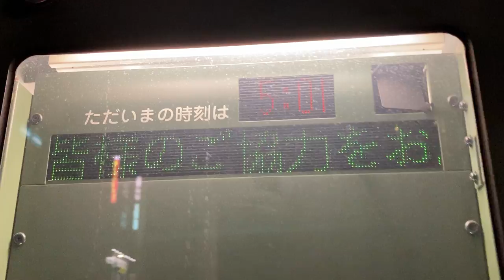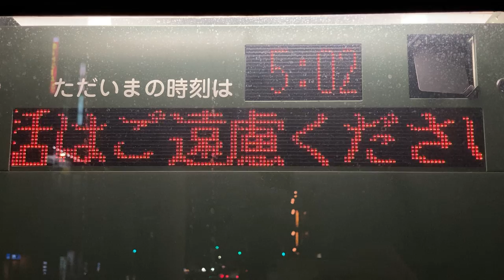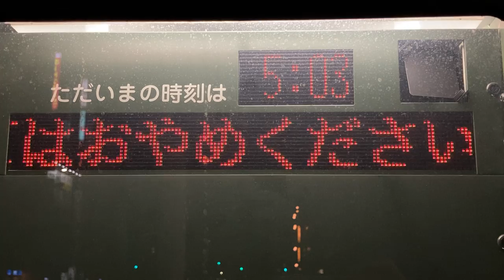【フォント収集用】大阪シティバス 京橋北口バス停 発車案内/接近表示